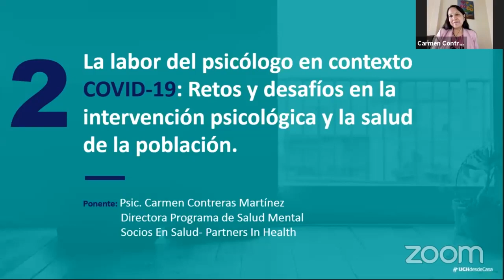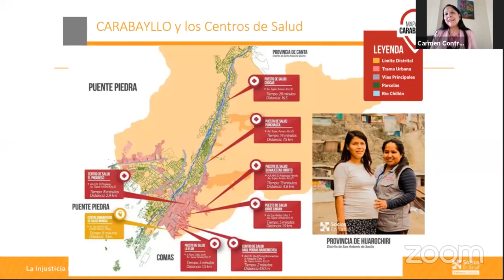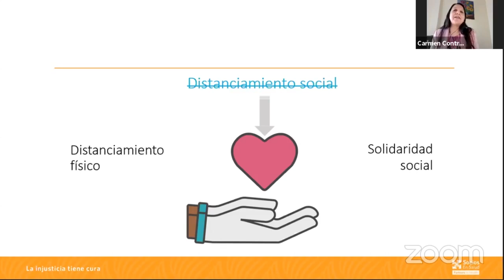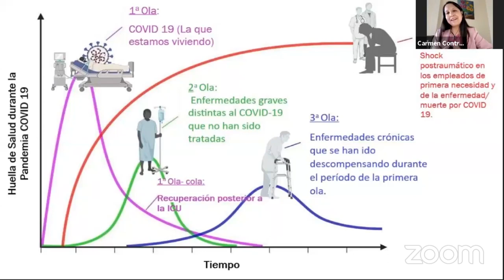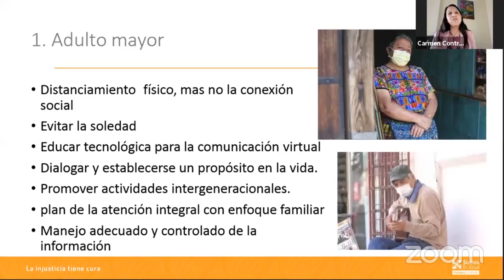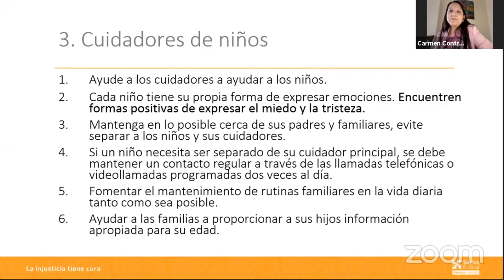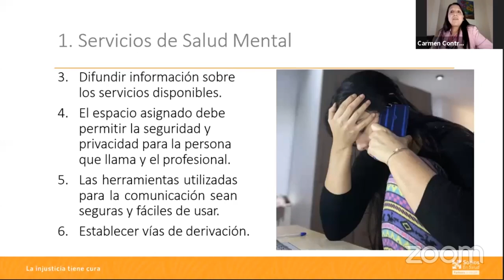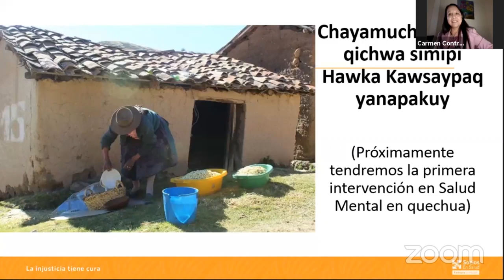UCH: 1er Ciclo de Teleconferencias en Ciencias de la Salud (Día 2 - Tema 2)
La E.P. de Enfermería de la UCH presenta la teleconferencia: “La labor del psicólogo en contexto COVID-19: Retos y desafíos en la intervención psicológica y la salud de la población” con la Psic. Carmen Contreras Martínez.